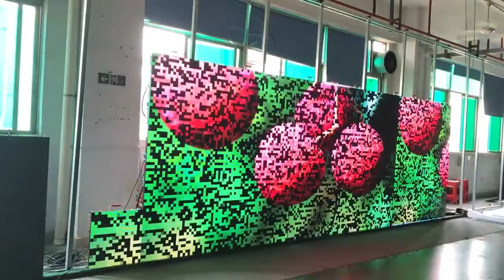SMD waterproof big screen panel outdoor P10 LED TV billboard display price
SMD waterproof big screen panel outdoor P10 LED TV billboard display price,smd P10 Outdoor LED Display for Advertising led video wall panel for waterproof outdoor outside advertisement factory price